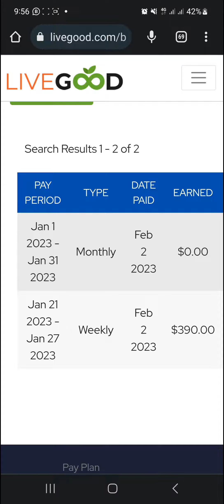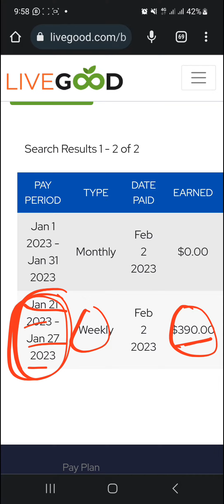LiveGood Payment (Withdrawal) Proof.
In LiveGood you can earn up to $2,047.50 per MONTH without ever enrolling a single person!

And if you decide to share our amazing products and compensation plan with others, you can earn even more!

EARN INCOME 6 WAYS In The LiveGood Company

LiveGood Opportunity

1} WEEKLY FAST START COMMISSIONS
For each person who you refer to LiveGood who becomes a member and an affiliate for $49.95, we will reward you with a $25 commission paid out the very next week!

Plus, if any of the people you enroll choose to enroll others, not only will they be rewarded, but you will also receive additional bonus commissions up to 10 levels deep.

2} LiveGood MATRIX COMMISSIONS
When you lock in your position in LiveGood, you are given your own business center in our fast filling 2x15 Matrix! As more people join LiveGood every week, they are placed in the matrix UNDER everyone who is already in there, following their enroller. So the sooner you lock in your position, the higher your position will be in the matrix.

All percentages are based on monthly $9.95 membership fees. Commissions for Members who join at the yearly option will be paid out over 12 months as $9.95 per month.

Matrix Commissions and Matching Bonuses are paid Monthly the first week of each month for the previous month's Matrix volume. Remember, the first month's Membership is paid out in Fast Start Commissions only. So Matrix volume starts to accumulate on Members' second month Membership and beyond.

Example: If you joined LiveGood in January and you have 50 Members under you in the Matrix in January, you would not earn a matrix commission for January because only Fast Start Commissions are paid on first month Memberships. Assuming all 50 of those Members remained active in February, you would receive your first Matrix commission the first week of March for those 50 Members in your Matrix who paid their second-month Membership in February.

If another 100 Members were placed in your Matrix in February, for a total of 150 active Members in your Matrix, for the Matrix commissions that go out the first week of March for February Matrix volume, you would be paid on 150 Members in your Matrix (50 who paid their 3rd-month Membership, and 100 who paid their second-month Membership).

Keep in mind, in this example all 150 Members were under you in the matrix in February. But you only got paid on 50 of them for that month, because those 50 paid their second month Membership, while the other 100 who joined in February, their first month Memberships were paid out in Fast Start Commissions. So if you see people under you in the Matrix that you didn't earn Matrix commissions on this month, that means that was their first month and only Fast Start Commissions were paid on their first Membership. You will be paid Matrix commissions on them next month and beyond.

3) LiveGood MATCHING BONUSES
As HUGE as the Fast Start Commissions and Matrix Bonuses are, our Matching Bonuses are even BIGGER!

On top of the $2,047.50 or up to 16,383.50 that you can earn in your personal matrix, you will also match 50% of the matrix commissions on everyone you enroll, AND a percentage everyone those people enroll FIVE ENROLLMENT GENERATIONS DEEP, regardless of where they fall in your matrix!

Example: If you have 10 personally enrolled people who are each earning $6,000 per month in their matrix, you will match 50% of what they earn in their matrix. That means you will earn a $3,000 matching bonus on each of them every month, for a total of $30,000 (10 people x $3,000 each) in commissions just on those 10 people alone. And that doesn’t include what you will earn in YOUR matrix, PLUS potentially hundreds or thousands of other people you could be matching in our other generations!

If you are a Platinum, for example, you will also get the Gold and Silver Generation Matches. So someone on your 2nd Silver generation, may also be your First Generation Gold, and your First Generation Platinum, so you would get a 10% 2nd Generation Silver Match, a 5% 1st Generation Gold Match, AND a 5% 1st Generation Platinum Match on that persons entire matrix!

There is no limit as to how many people you can match, or how much you can earn in matching bonuses!

Matrix Commissions and Matching Bonuses are paid out the first week of each month for the previous month’s volume starting your SECOND MONTH, as all initial orders are paid out in Fast Start Commissions.

4} LiveGood RETAIL COMMISSIONS

LiveGood review,livegood reviews,livegood income streams explained,how do you make money with livegood,livegood free tour,LiveGood fast start bonus explained,LiveGood bonus,what is livegood,how to join LiveGood,what is the livegood compensation plan,best network marketing payment plan 2023,livegood